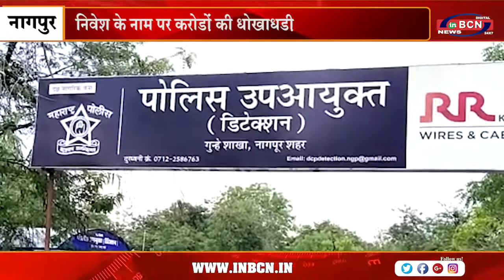निवेश के नाम पर करोड़ों की धोखाधड़ी | INBCN NEWS